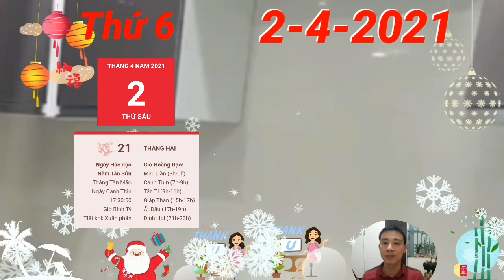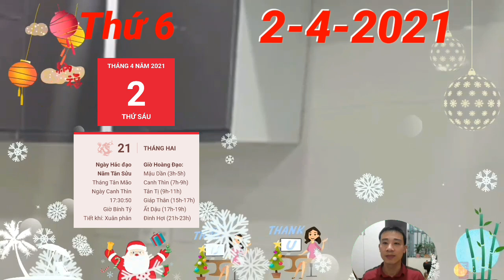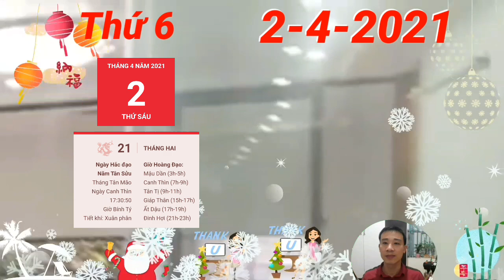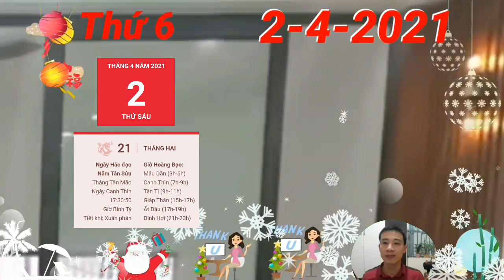☯ Tử Vi Ngày 2/4 Con Giáp TÀI LỘC THEO CHÂN, SỐ HƯỞNG, TIỀN ĐẦY KÉT, GIÀU QUÁ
1. Tử vi tuổi Tý, THỨ 6 ngày 2/4/2021 cực chuẩn
Tam Hợp nâng đỡ, người tuổi Tý trải qua một ngày làm việc vô cùng thuận lợi. Bạn sẽ đạt được mọi mục tiêu và kế hoạch mà mình đặt ra, chỉ cần bạn quyết tâm và giữ tinh thần lạc quan, không sợ khó khăn bày ra trước mắt.
2. Tử vi tuổi Sửu, THỨ 6 ngày 2/4/2021 cực chuẩn
Thương Quan khuyên bạn tốt nhất là nên bình tĩnh đối diện với mọi vấn đề, không nên nóng nảy chủ động gây hấn với người khác hoặc nghĩ đến việc bỏ cuộc giữa chừng. Bạn chỉ nên nghỉ ngơi chốc lát để lấy lại tinh thần mà thôi.
3. Tử vi tuổi Dần, THỨ 6 ngày 2/4/2021 cực chuẩn
Thiên Ấn chiếu mệnh, người tuổi Dần vốn rất thông minh và linh hoạt, bạn có cách xử lý khác nhau với những vấn đề khác nhau. Điều này dễ dàng gây ấn tượng với không chỉ đồng nghiệp mà còn cả cấp trên của bạn.
4. Tử vi tuổi Mão, THỨ 6 ngày 2/4/2021 mới nhất
Tam Hội giúp sức, người tuổi Mão nhận ra những kế hoạch được thực hiện từ từ trước của mình đang có những bước tiến triển bền vững và nhanh chóng. Vì lý do này, bản mệnh càng lúc càng tự tin và quyết đoán hơn.
5. Tử vi tuổi Thìn, THỨ 6 ngày 2/4/2021 cực chuẩn
Thìn trở nên cực kỳ cứng đầu và cố chấp do chịu ảnh hưởng của cục diện Tự Hình. Bạn chẳng muốn ai can thiệp vào công việc mình đang làm và không muốn hợp với người khác. Bạn có xu hướng tự tách mình ra khỏi đám đông. Con Giáp TÀI LỘC THEO CHÂN, SỐ HƯỞNG, TIỀN ĐẦY KÉT, GIÀU QUÁ,
6. Tử vi tuổi Tị, THỨ 6 ngày 2/4/2021 cực chuẩn
Tỷ Kiên gây rối, người tuổi Tị đang làm việc ở vị trí lãnh đạo có thể sẽ phải tốn nhiều thời gian giải quyết những rắc rối bắt nguồn từ cấp dưới. Hãy thật bình tĩnh để có phương án giải quyết chính xác nhất chứ không nên vội quy trách nhiệm cho bất cứ ai.
7. Tử vi tuổi Ngọ, THỨ 6 ngày 2/4/2021 cực chuẩn
Trong gia đình, bản mệnh luôn quan tâm đến nửa kia, do đó dù có ý kiến trái chiều thì đôi bên cũng chẳng bao giờ cãi vã hay nặng lời với nhau. Cứ duy trì được tình cảm như thế này, hai người có thể cùng nhau vượt qua mọi sóng gió trong cuộc đời.
8. Tử vi tuổi Mùi, THỨ 6 ngày 2/4/2021 mới nhất
9. Tử vi tuổi Thân, THỨ 6 ngày 2/4/2021 cực chuẩn
10. Tử vi tuổi Dậu, THỨ 6 ngày 2/4/2021 cực chuẩn
11. Tử vi tuổi Tuất, THỨ 6 ngày 2/4/2021 cực chuẩn
Trong ngày Thổ vượng, bản mệnh cần phải chú ý nhiều hơn đến sức khỏe cũng như chế độ ăn uống của mình, tránh tham công tiếc việc, làm việc quá sức. Hãy nghỉ ngơi điều độ để không mắc phải các bệnh như xương khớp, dạ dày, thần kinh…
12. Tử vi tuổi Hợi, THỨ 6 ngày 2/4/2021 cực chuẩn
Thổ khắc Thủy, người tuổi Hợi còn độc thân cần phải đề phòng những người tiếp cận mình với ý đồ không lành mạnh. Dù được nhiều đối tượng khác giới săn đón, bạn cũng không nên giữ khoảng cách thích hợp. Con Giáp TÀI LỘC THEO CHÂN, SỐ HƯỞNG, TIỀN ĐẦY KÉT, GIÀU QUÁ,

CÁC BẠN THAM KHẢO thêm video sau nhé:
☯ Tử Vi Ngày 1/4 Con Giáp THẦN TÀI BÁO MỘNG, TIN VUI TỚI TẤP, TIỀN VỀ, GIÀU TO
☯ Tử Vi Ngày 31/3 TRỜI CHO LỘC, TIN VUI TỚI TẤP, Con Giáp TRÚNG TO, GIÀU QUÁ TRỜI
☯ Tử Vi Ngày 30/3 Con Giáp THẦN TÀI BÁO MỘNG, SỐ HƯỞNG, LẠI TRÚNG, GIÀU BẤT NGỜ